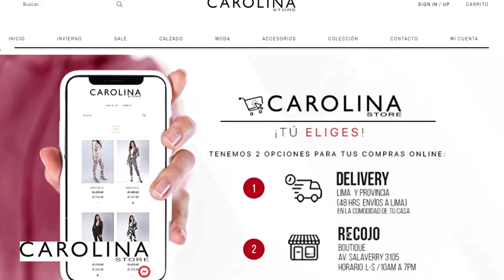ENTRE LÁGRIMAS Hija de José José recuerda a su padre en entrevista a la viuda del cantante🎭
🚨 Hija de JoséJosé recuerda a su padre en entrevista a SaraSalazar, viuda del cantante